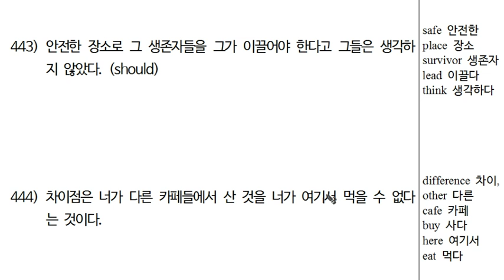1-2탄_분석_443.mp4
기본영작 1-2탄 올리브영어